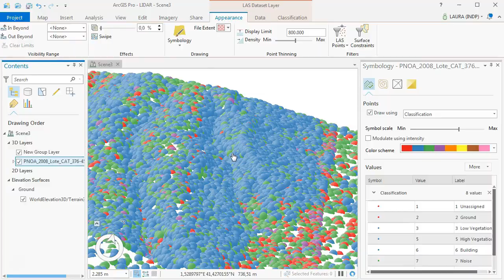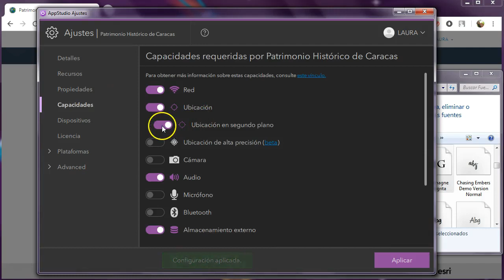Curso de ArcGIS Pro Avanzado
-Gestión de imágenes (Imagery)
-Geodatabase
-Compartir contenidos - ArcGIS Online
-Layouts a partir de .mxd
-Layouts desde cero
-Crear aplicaciones con AppStudio
-Gestión de datos LiDAR